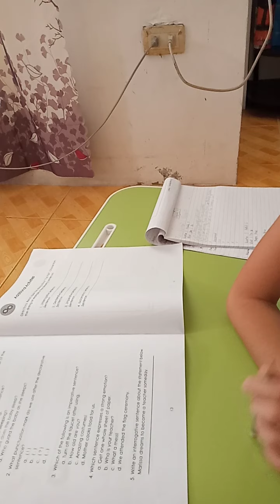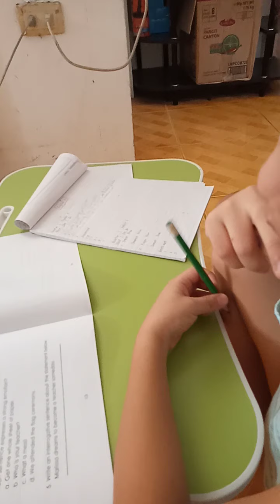This is how I teach This is how he learns